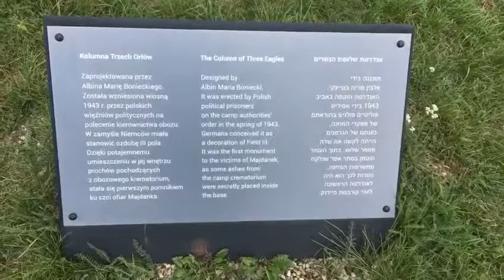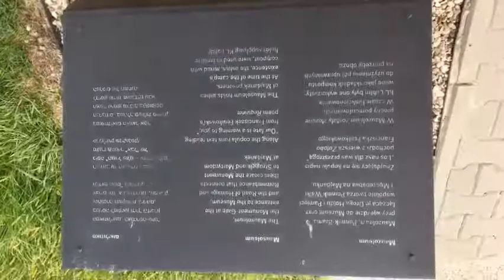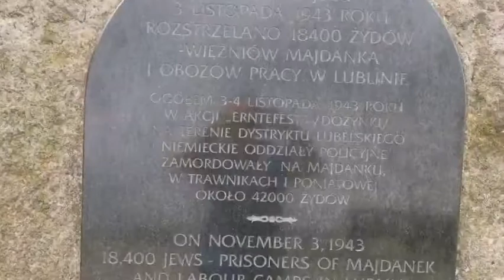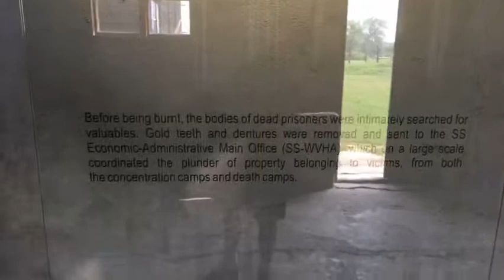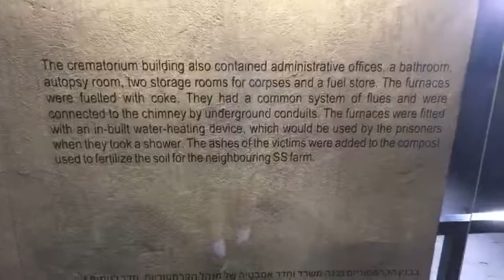Lublin Poland concentration camp part 2